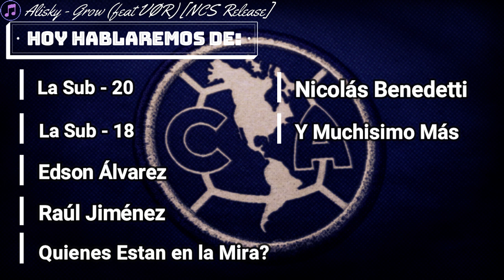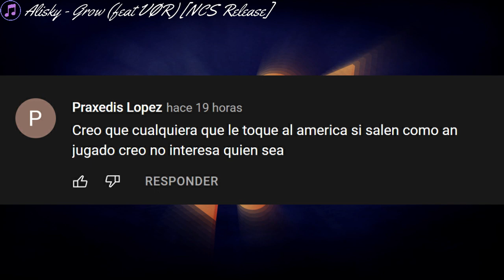¡IMPORTANTES NOTICIAS PARA EL CLUB AMERICA!💥 ¿SE NOS VA O NO OCHOA?😳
AMERICA VS PUEBLA LIGA MX - 2022

▷¡VIDEO RECIENTE!